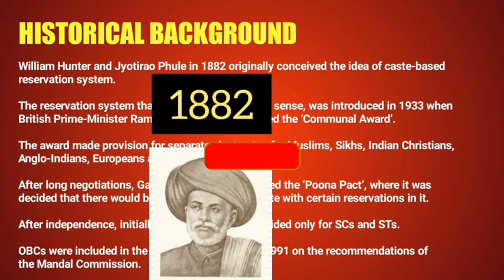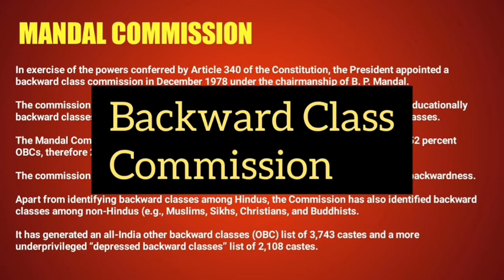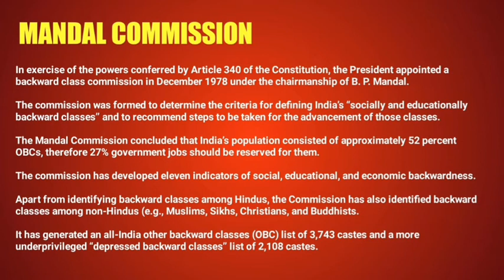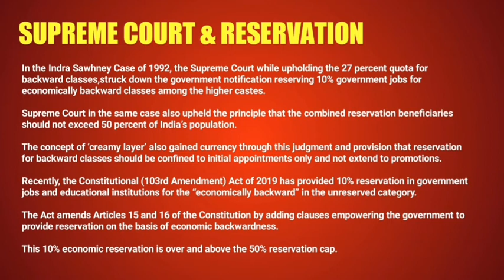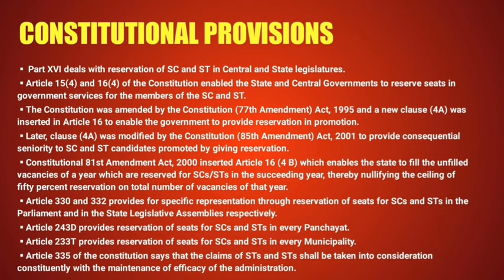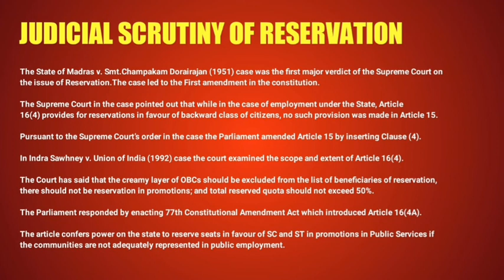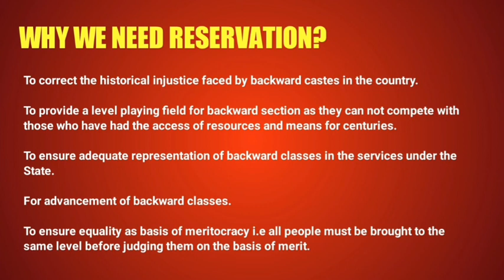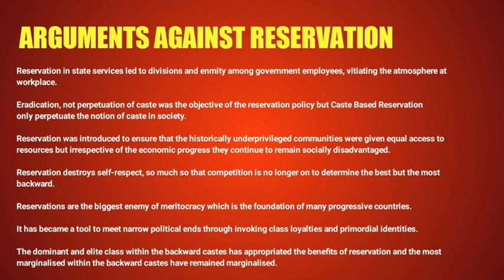Reservation in India | Constitutional Provisions | Case Laws | आरक्षण | Mandal Commission